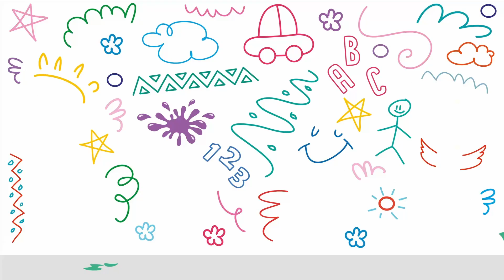En verden av blomster | En värld av blommor | Kukkien maailma - Barnerim | Barnvisor | Lasten Loruja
Mussik | Musik | Musiikki: Babycarrot